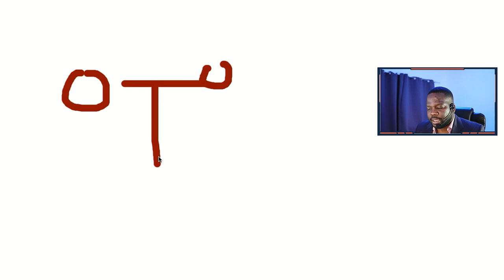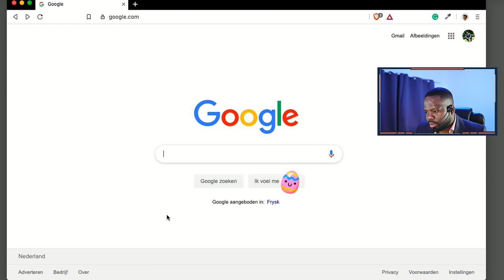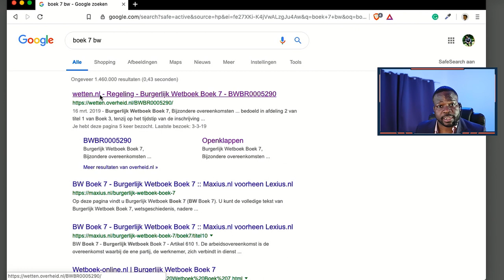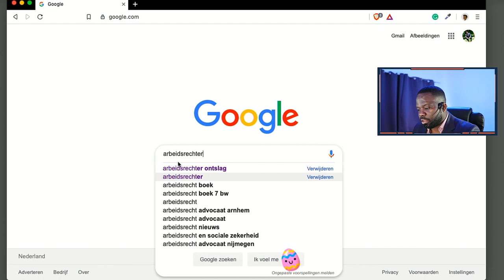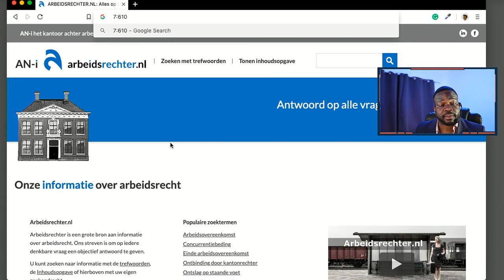Wetboek Ep. 3: Arbeidsrecht wetboek? Hoe zit dat?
Algemeen:
△ Snel even bellen? Maak nu online een bel afspraak via deze
△ Wil je gratis spreekuur bijwonen?